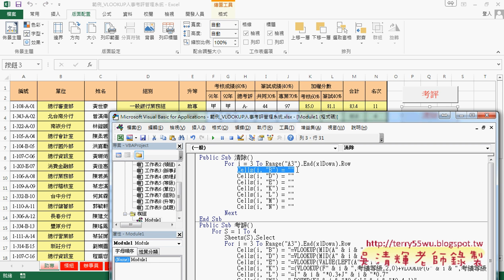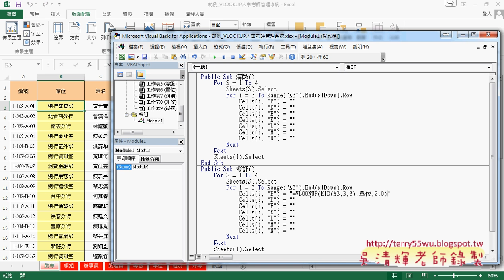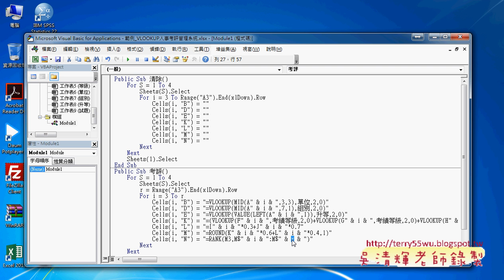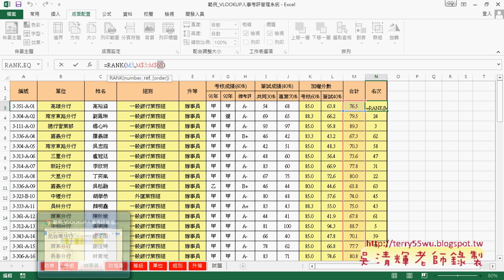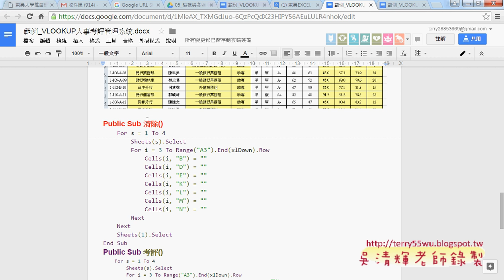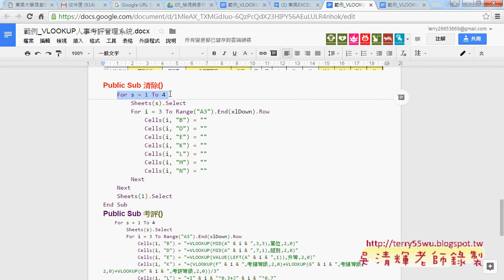03 人事考評用VBA輸出公式與跨工作表